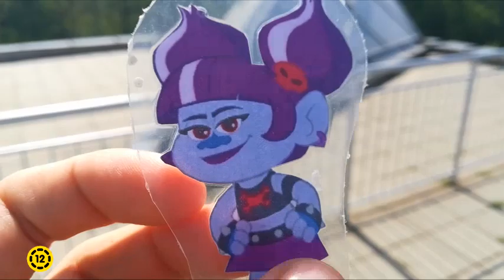Léna a Rockos troll "Hivatalos előzetes"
Premier bemutató:  2024. Június 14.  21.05
(12e aluliak számára nem ajánlott)